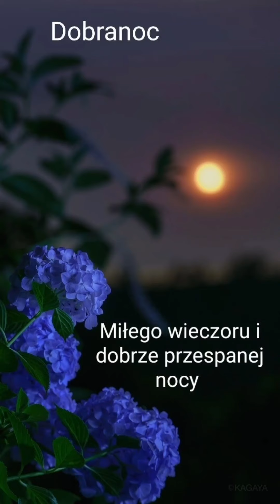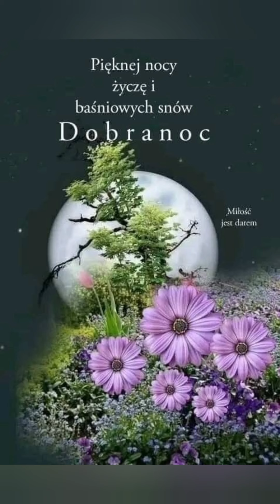😴Dobranoc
Tekst piosenki , La Paloma" ,
wyk.: Damian Holecki

 1.Już noc, dookoła błyszczy tysiącem gwiazd,
W tę noc serenadę miłosną Tobie gram.
Czy wiesz, że dla Ciebie
Księżyc tak cudnie lśni.
A ja w okno Twoje zaglądam razem z nim.

Ref.Noc dla kochanków jest najwspanialszym darem,
Noc Księżycowa otacza swoim czarem.
Lecz zanim minie noc,
Zanim Księżyc zgaśnie.
Chcę blisko Ciebie być,
Kiedy wszystko zaśnie.
Spójsz Palomo, to ja
Czekam tutaj na Ciebie.
W taką noc jak ta
Zdarzyć się może
To wszystko czego chcesz.

2.Już noc otula Cię srebrzystą kołdrą snów.
A ja pocałunkiem chcę Ciebie budzić znów.
Czy wiesz ukochana,kiedy wstanie dzień?
Czy wiesz, że o świcie zobaczysz własnie mnie.

Ref.Noc.

Spójrz Palomo to ja
Gwiazdy świecą na niebie
Dam Ci jedną z nich, tę najpiękniejszą,
Bo skradłaś serce me.